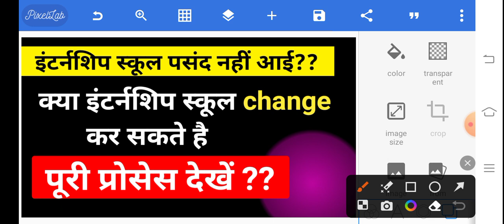How to change internship school | internship school ko kaise change kr skte han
internship school ko kaise change kare ,